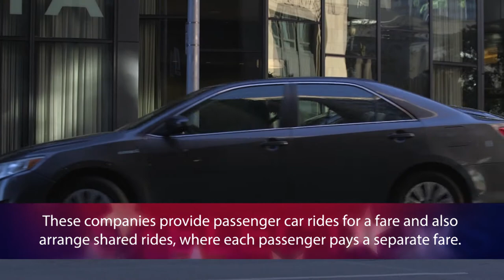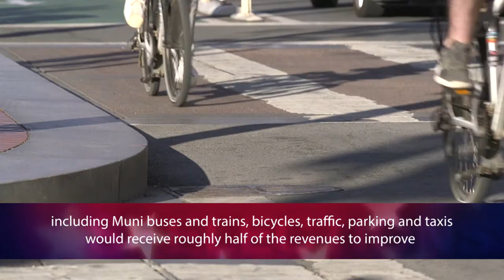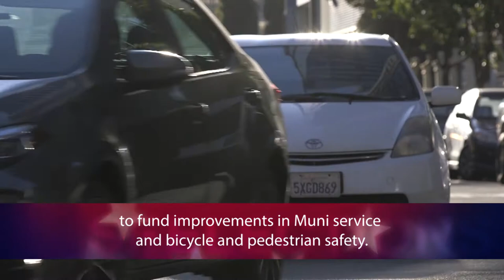Proposition D: Traffic Congestion Mitigation Tax